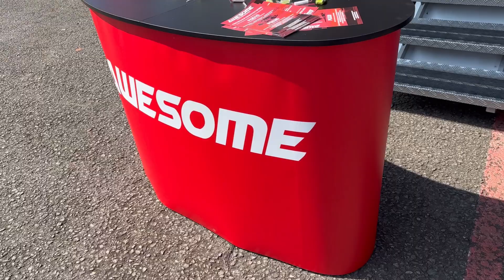Castle Combe German day crashes and drifters